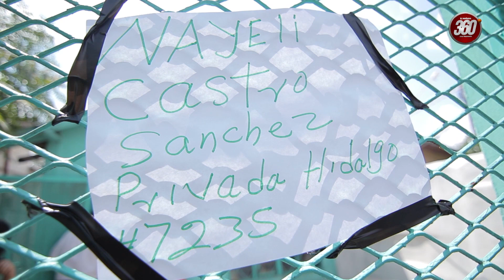Nayeli agradece la ayuda de Nuevo Laredo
La vida le sonreía con el nacimiento de su hija, pero esa tarde del viernes 28 de noviembre del 2014, Nayeli Castro Sánchez salió de su casa a comprar pañales, sin saber que su vida daría un giro dramático.

Tardó en regresar a la casa en donde vivía con su abuela, quien cuidaba a su niña… Pasó una semana, un mes… transcurrieron 36 días sin saber de ella, pese a los esfuerzos de la familia y en especial de la mamá, quien dejó su trabajo en Xalapa, Veracruz, para mudarse a Nuevo Laredo y buscar a su hija.

¿QUIERE AYUDARLA?

Acudir a su domicilio en Privada Hidalgo 7235 en la colonia Buenavista o hacer depósito en la cuenta Banco Azteca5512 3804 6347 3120, o en el oxxo 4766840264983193 de la cuenta BANAMEX a nombre de Esperanza Virgen Araiza: